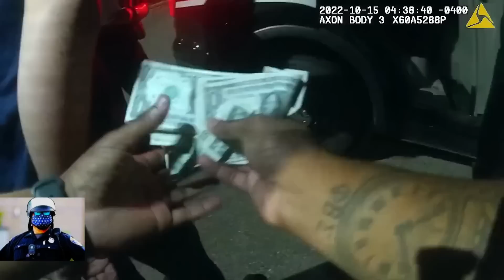KARMA & CUFFS FOR THIS FLORIDA SHERIFF'S DEPUTY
PLEASE PEOPLE NEVER DRINK AND DRIVE LIKE THIS LAW ENFORCEMENT OFFICER.

GO VISIT @LawAndCrime FOR FULL VIDEO